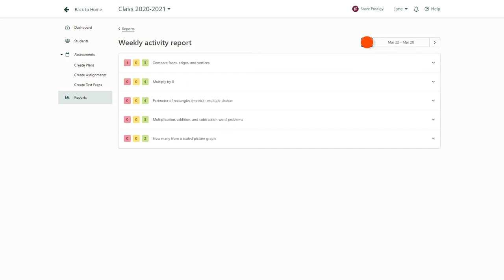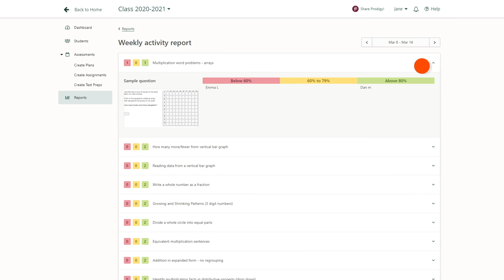Prodigy Teachers | How to use the weekly activity report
The weekly activity report gives you insights into your students' work, week over week, including progress with key skills and areas where your class may be struggling.